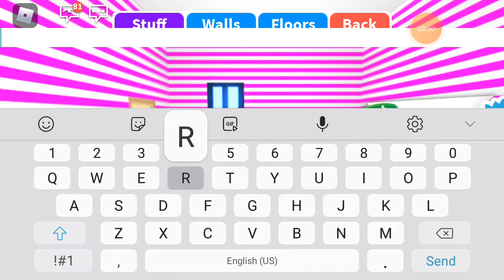is this mine?